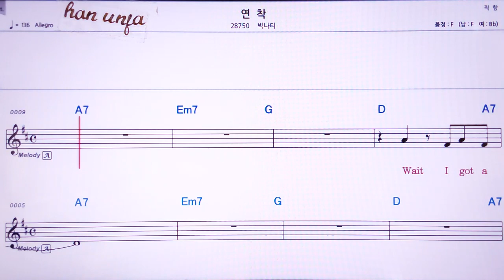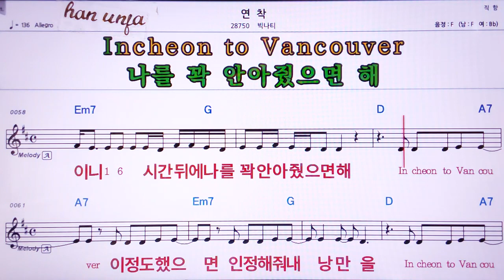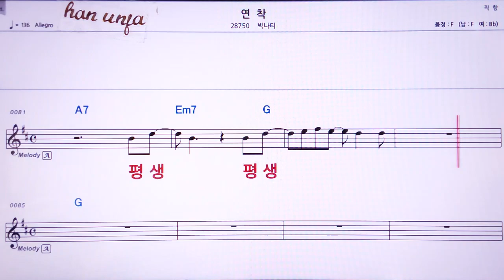💖 연착/빅나티 👍Karaoke With Sheet Music/MR,노래방, 악보, 코드,